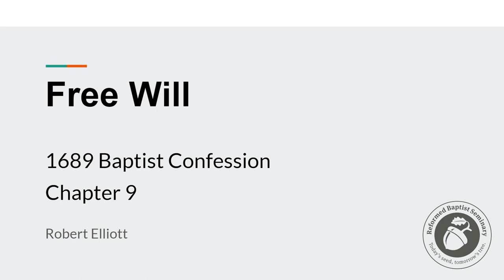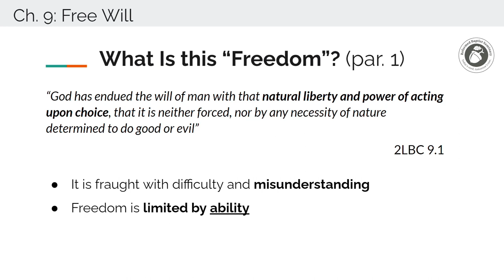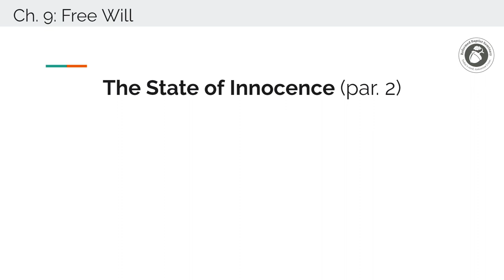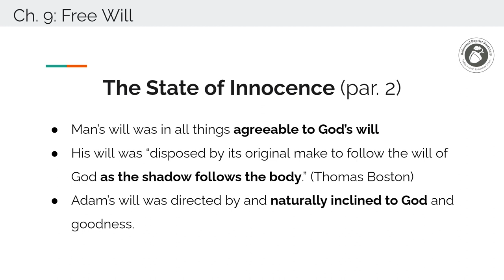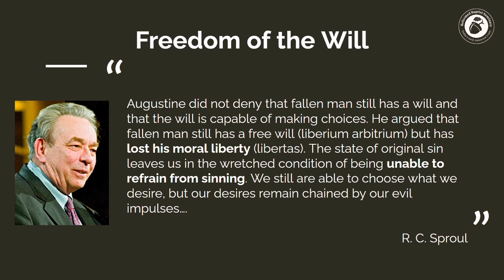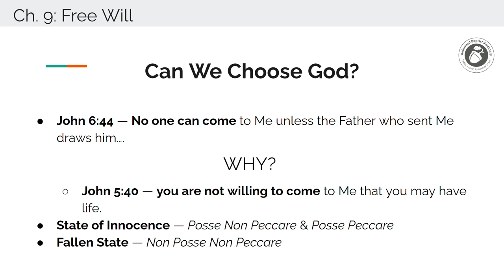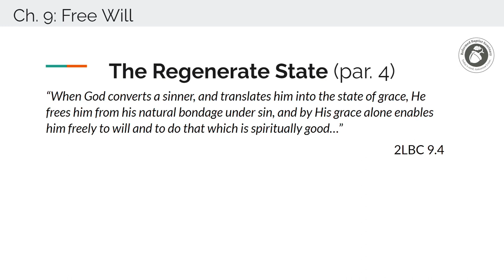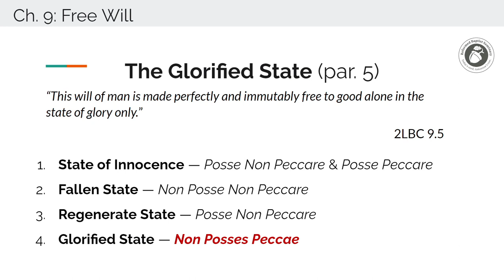Lecture 12: Of Free Will (Robert Elliott)